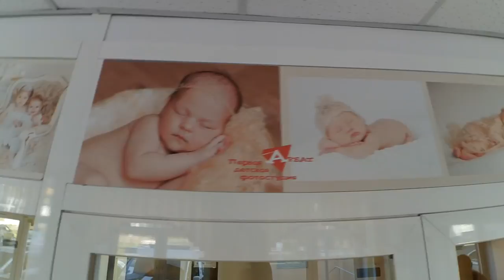VLOG:РОДДОМ. ВНУЧКА. СЕМЬЯ.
18 Сентября родилась внучка Валерия.
Роддом забираем дочку с внучкой.
Все счастливы.

Суриков Владимир.